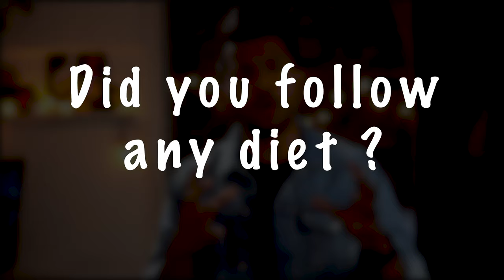දවස් 30න් බඩ අඩුකරගන්න පුලුවන් ද ? | 30 Day Fitness Challenge Results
ඉන්ස්ටා වල ෆලෝ පාරක් දාන්න